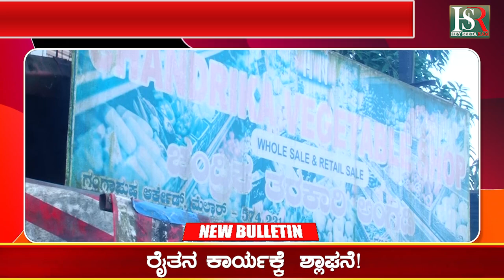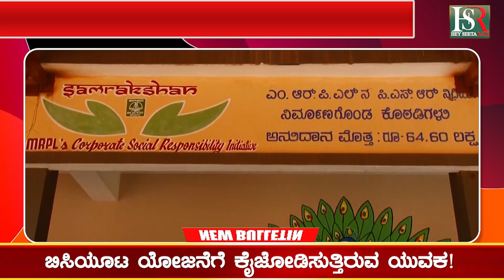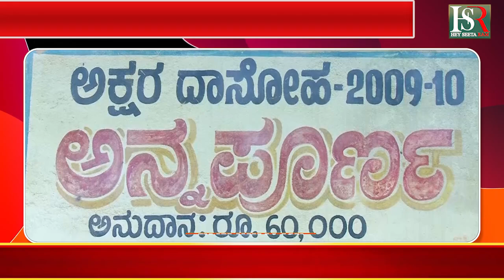Farmer's Support: ಬಿಸಿಯೂಟ ಯೋಜನೆಗೆ ಕೈಜೋಡಿಸುತ್ತಿರುವ ಯುವಕ! ಸರ್ಕಾರಿ ಶಾಲೆಗೆ ಉಚಿತ ತರಕಾರಿ ನೀಡುತ್ತಿರುವ ರೈತ !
Farmer : ಬಿಸಿಯೂಟ ಯೋಜನೆಗೆ ಕೈಜೋಡಿಸುತ್ತಿರುವ ಯುವಕ! ಸರ್ಕಾರಿ ಶಾಲೆಗೆ ಉಚಿತ ತರಕಾರಿ ನೀಡುತ್ತಿರುವ ರೈತ !

Karnataka | ಕರ್ನಾಟಕ
Kannada | ಕನ್ನಡ